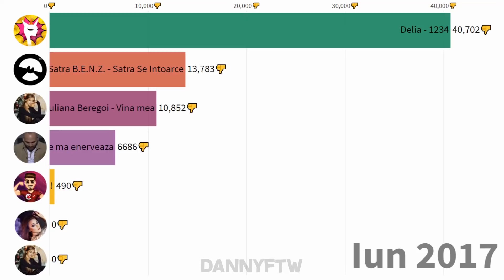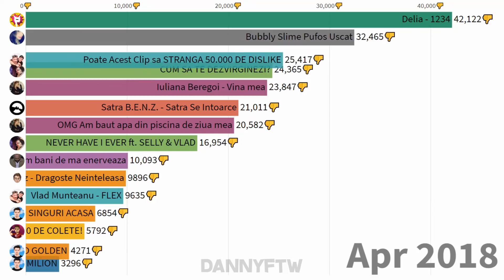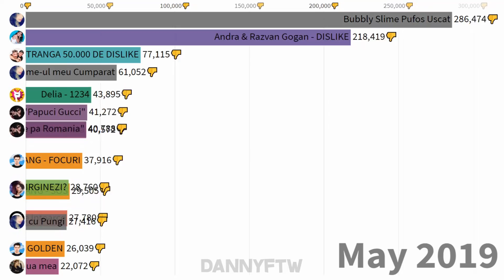VIDEOCLIPURILE CU CELE MAI MULTE DISLIKEURI DIN ROMANIA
🔥VIDEOCLIPURILE CU CELE MAI MULTE DISLIKEURI DIN ROMANIA (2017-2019)